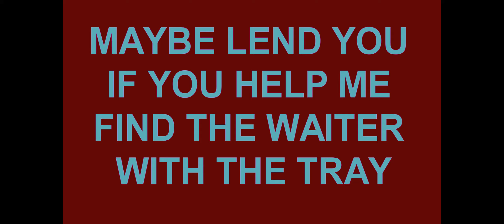I WANT THE WAITER (with the water) Lyrics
I don't know who this artist is; can't find this on here,